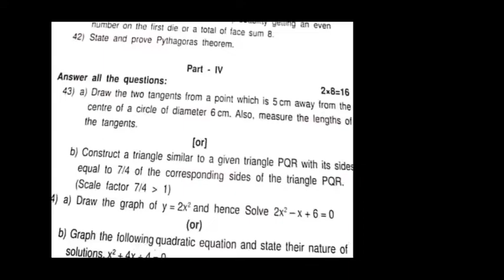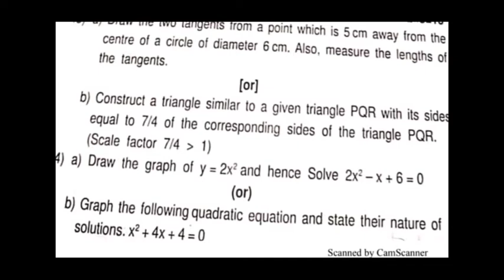10th Std Maths Very Important Questions | Revision Exam Question paper | Toppers Education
10th MATHS Second Revision Question paper
 Important Questions
Toppers Education